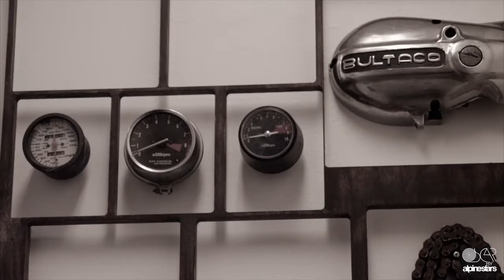Oscar by Alpinestars with John Hensley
Alpinestars used my Honda CL450 in this video for their Oscar line.  Ridden by John Hensley owner of Gasoline Cafe.